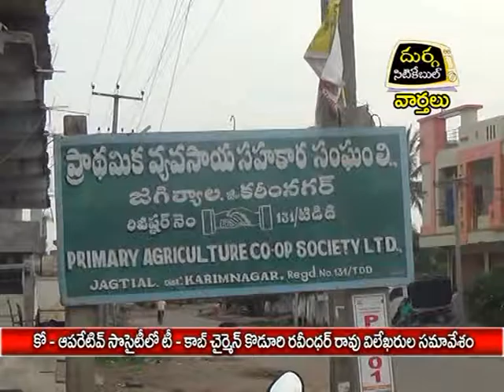కో-ఆపరేటటీమ్ సొసైటీలో టీ-కాబ్ చైర్మన్ కొ కోడూరి రవీందర్ రావు విలేఖరుల సమవేశం 8.6.16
కో-ఆపరేటటీమ్ సొసైటీలో టీ-కాబ్ చైర్మన్ కొ కోడూరి రవీందర్ రావు విలేఖరుల సమవేశం|దుర్గ సిటికేబుల్|వార్తలు|జగిత్యాల|